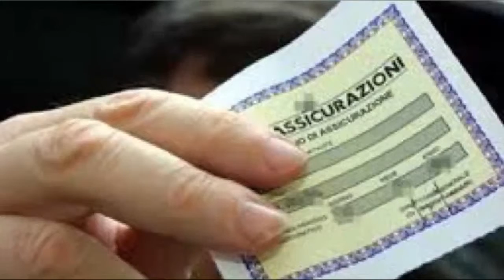Rc auto, nuove regole in arrivo